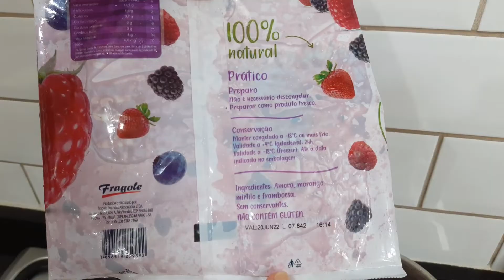Geleia de Frutas Vermelhas para Recheio de bolos e sobremesas|Laís Cake Design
Geleia de Frutas Vermelhas!!! para bolos sobremesas, comer com uma torradinhas e para todas as ocasiões.

ingredientes:
300g de frutas vermelhas
3 colheres de açúcar

Frutas :
Amora, Mirtilo, Framboesa e morango